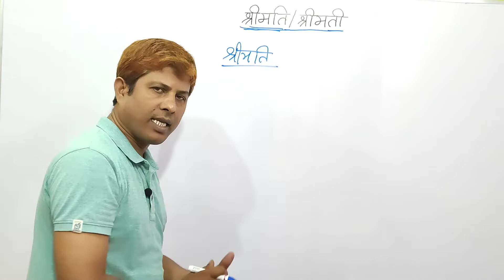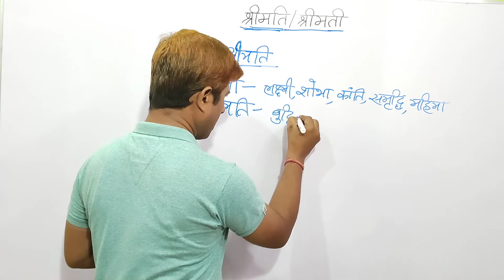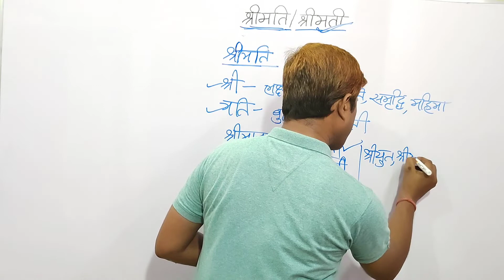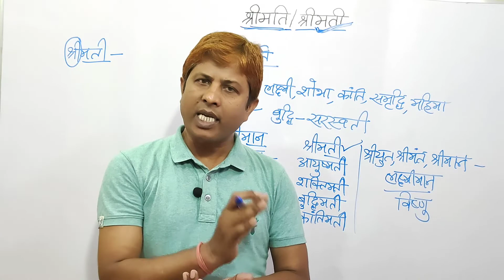Vartani shuddhi in hindi | शब्द शुद्धि | Shabd shuddhi in hindi grammar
इस वीडियो में श्री, श्रीमान, श्रीमती, मति और मती का वास्तविक अर्थ बताया गया है।

Your Quaris-
शब्द शुद्धि,
शब्द शुद्धि इन हिंदी,
शब्द शुद्धि हिंदी व्याकरण,
वर्तनी शुद्धि,
वर्तनी शुद्धिकरण,
वर्तनी शुद्धि के नियम,
श्रीमती का शुद्ध रूप,
श्रीमती का अर्थ,
श्री का अर्थ,
श्रीमान का अर्थ,
vartani in hindi grammar,
shabd shuddhi,
shabd shuddhi hindi,
shabd shuddhikaran,
vartani shuddhi,
vartani shuddhi in hindi,
vartani shuddhi ke niyam,